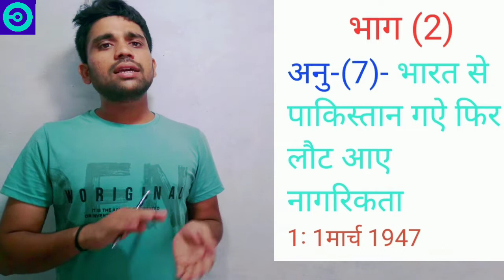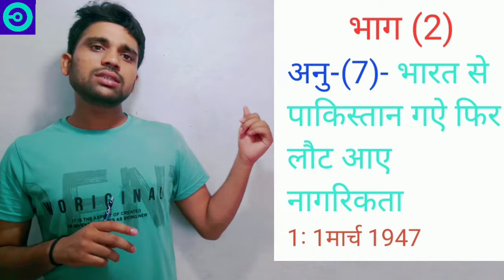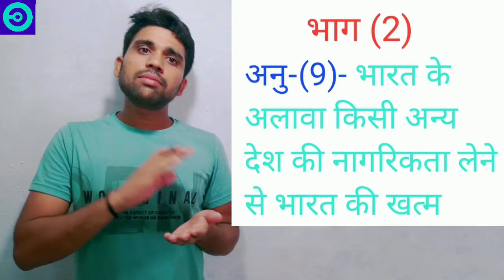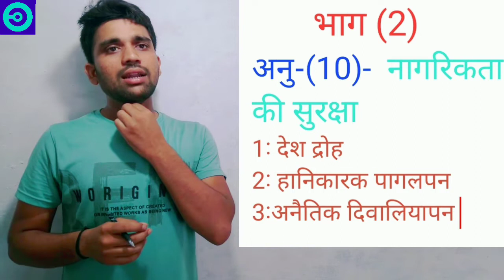नागरिकता । भारत का संविधान भाग 02 | CITIZENSHIP PART-2 INDIAN CONSTITUTION| LUCKY KON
INDIAN CONSTITUTION
PART-3
ARTICLE 05 TO 11
Hello dosto .🤗
आपका स्वागत है हमारे description box में 🗃...😉
MY GEARS
CAMERA 📸  :- SAMSUNG GALAXY M 11 PHONE
MIC  :- DIGITEK WIRELESS
TRIPOD  :- LOCAL BRAND
VIDEO PRODUCED , DIRECTED & EDITED BY
  -- LUCKY MISHRA

DEAR CREATORS IF ANY PROBLEM PLEASE